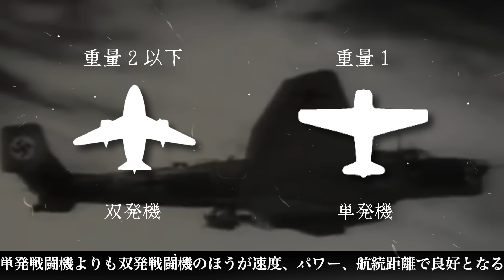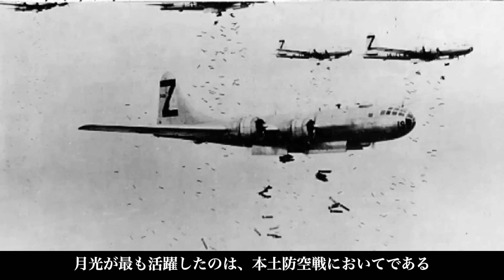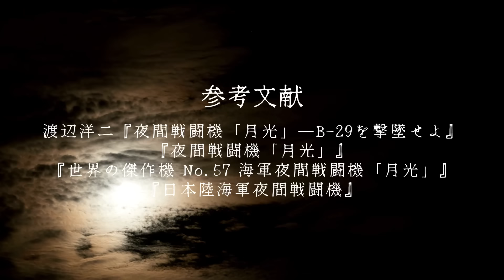【夜間戦闘機『月光』】月夜に輝け！『B29キラー』